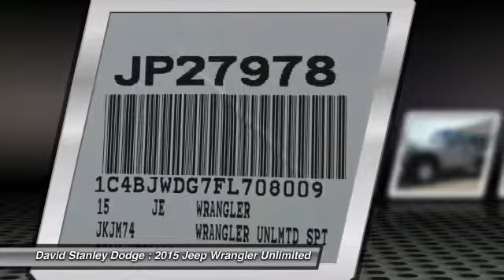2015 Jeep Wrangler Unlimited David Stanley Dodge JP27978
2015 Jeep Wrangler Unlimited Unlimited Sport

Wrangler Unlimited Sport, 4D Sport Utility, 3.6L V6 24V VVT, Automatic, and 4WD. Silver Bullet! Best color! Confused about which vehicle to buy? Well look no further than this good-looking and fun 2015 Jeep Wrangler. Sharp looking ride here boys and girls! This is how you get on down the road with a SMILE!